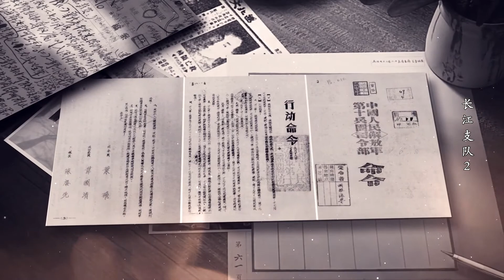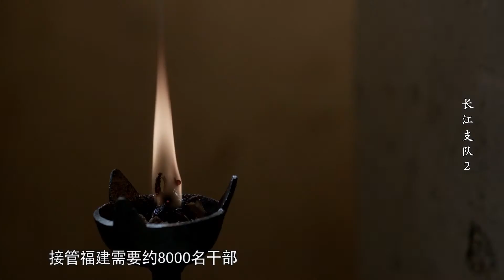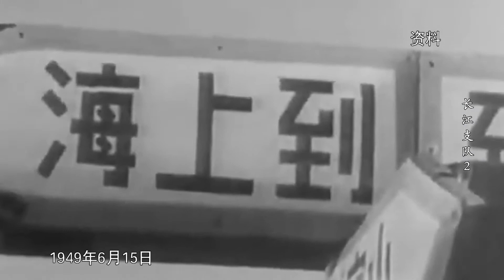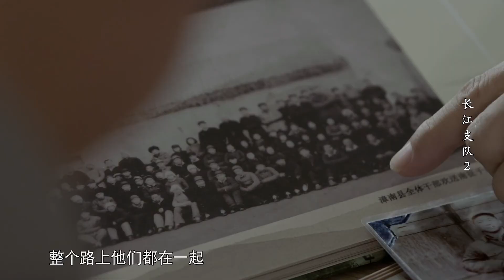《長江支隊：從太行到八閩》南京剛剛解放二十天，社會秩序還在恢複中，暗藏的特務騷擾破壞，國民黨飛機時不時過來轟炸